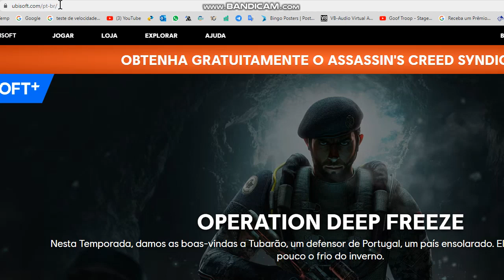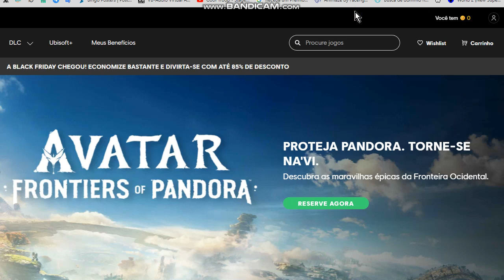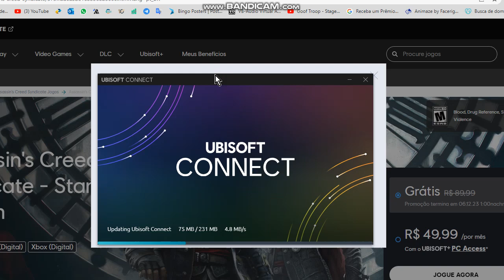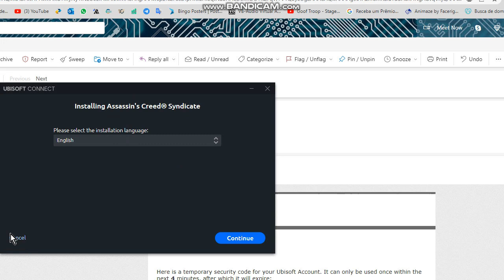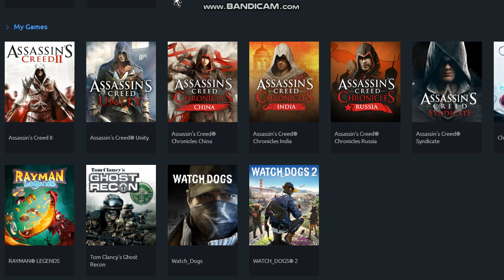Como baixar e jogar Assassins Creed Syndicate de graça no PC